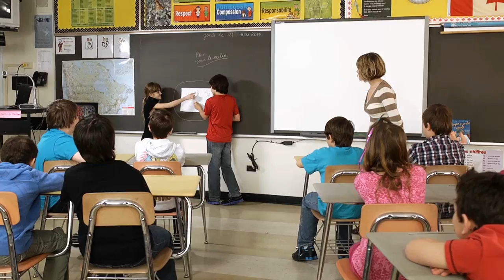Immunize Canada - NIAW | Immunisation Canada - SNPV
Semaine de promotion de la vaccination